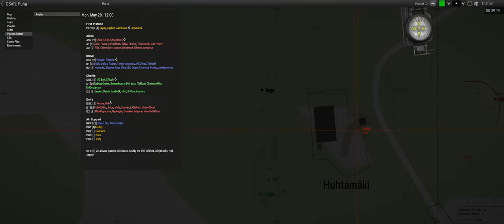Night's Black Agents - ShackTac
Let's rouse some prey!

March 5, 2022 - Arma 3 Coop on Ruha